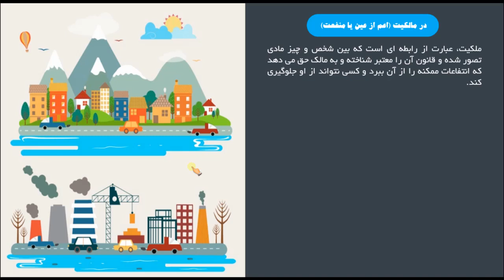ویدئو آموزشی حقوق مدنی 1- قسمت 29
پتلفرم آموزش آنلاین حقوق رسانا | بزرگترین شبکه ویدئویی آموزش حقوق
ویژه دانشجویان رشته حقوق سراسر کشور( پیام نور - آزاد - سراسری -مجازی - غیر انتفاعی| ویژه داوطلبان آزمون وکالت | ویژه داوطلبان آزمون قضاوت | ویژه داوطلبان کارشناسی ارشد حقوق
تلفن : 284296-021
آموزش تصویری دروس حقوقی  | ویژه دانشجویان حقوق پیام نور | آزاد | غیر انتفاعی | مجازی
کلاس های تصویری آموزش حقوق  | ویژه دانشجویان حقوق پیام نور | آزاد | غیر انتفاعی | مجازی
ویدئو های آموزشی حقوقی  | ویژه دانشجویان حقوق پیام نور | آزاد | غیر انتفاعی | مجازی
سی دی های آموزشی حقوقی  | ویژه دانشجویان حقوق پیام نور | آزاد | غیر انتفاعی | مجازی
فلش های تصویری آموزش حقوقی  | ویژه دانشجویان حقوق پیام نور | آزاد | غیر انتفاعی |